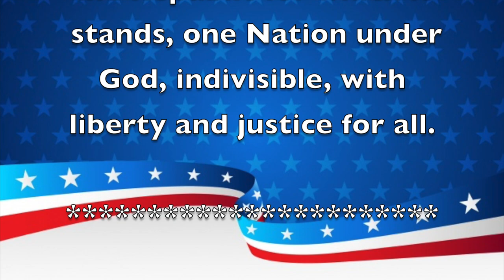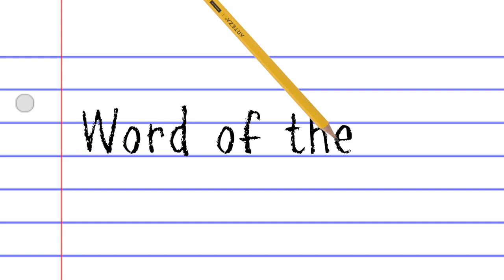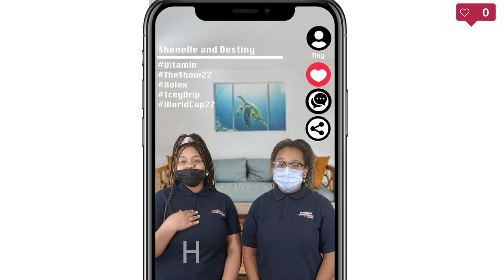Morning Announcements April 4th, 2022